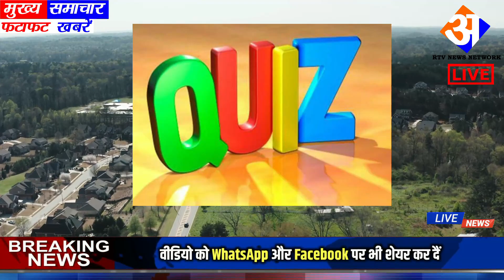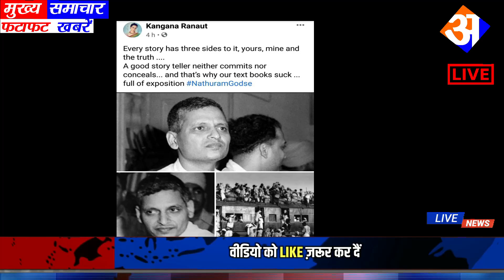Nonstop News | आज की ताजा ख़बरें | 2 Feb | mausam vibhag, PM Modi news, GST, sbi, petrol, gas, Jio